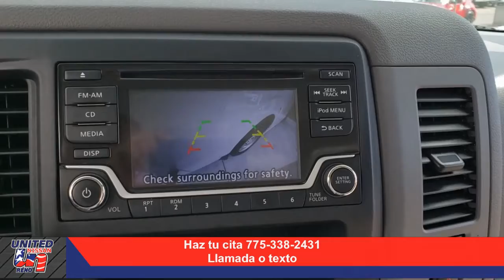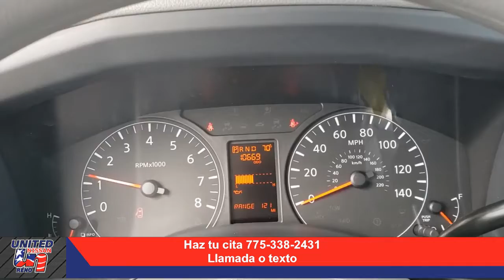Auto usado de la semana: NV2500 vehículo comercial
Por ahora suspendemos activiades en la sección de ventas pero recuerden que servicio sigue abierto para ustedes. Mientras esperamos regresar pronto a atenderles con gusto, los dejamos por ahora con este video del vehículo comercial NV2500.